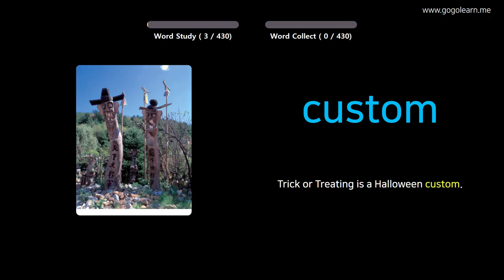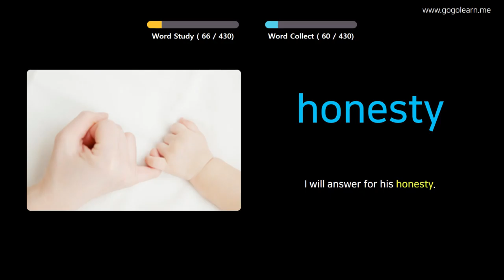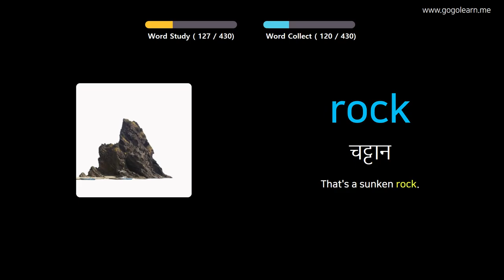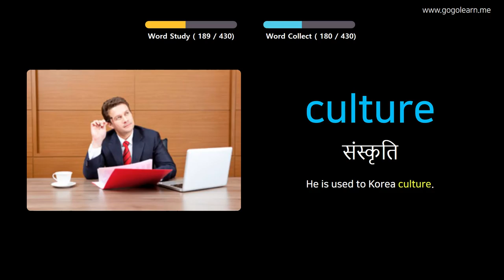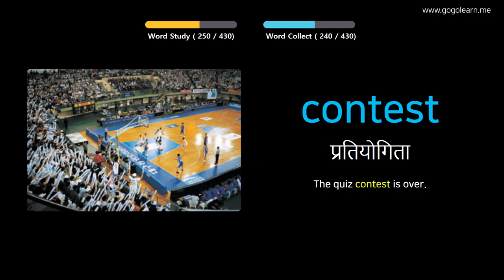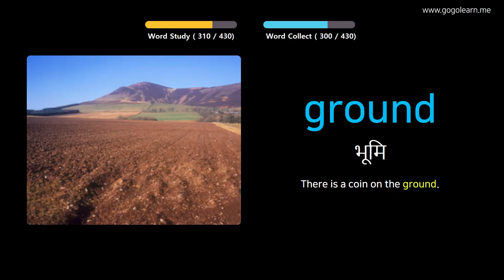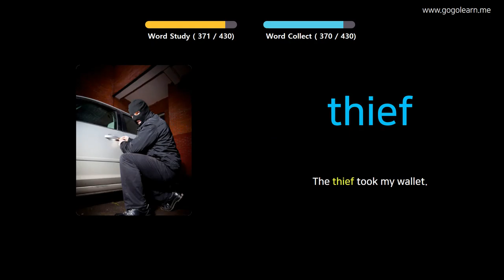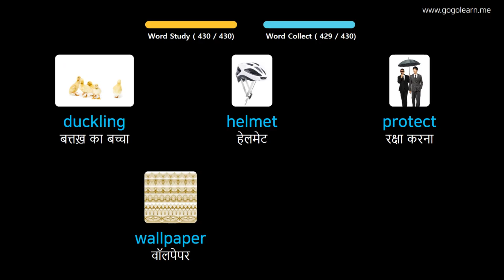चित्रों के माध्यम से अंग्रेज़ी सीखना |अंग्रेज़ी शब्दावली मध्य विद्यालय २ | Golearn